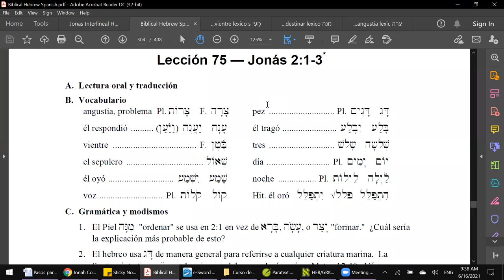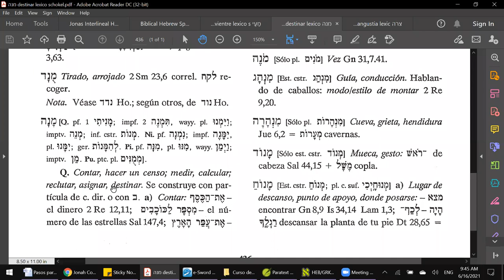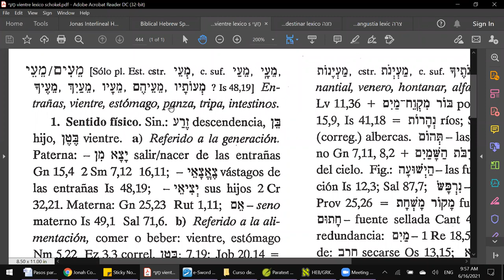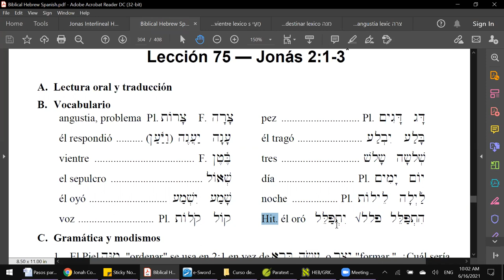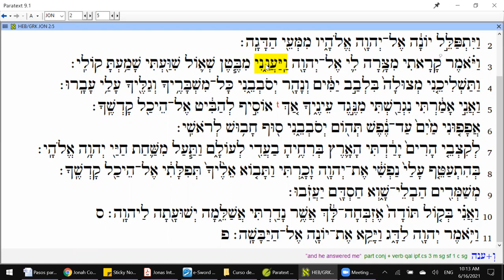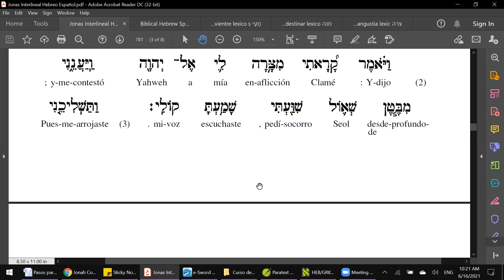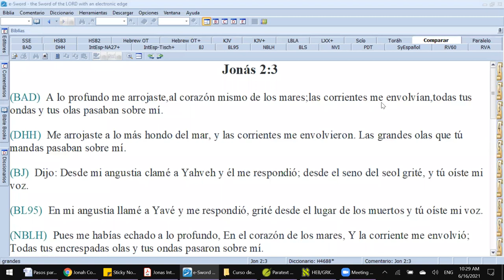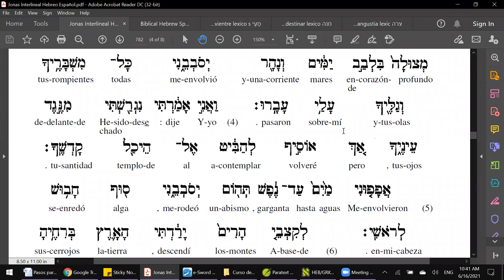6 - CURSO SOBRE EL TEXTO HEBREO DE JONÁS - 6